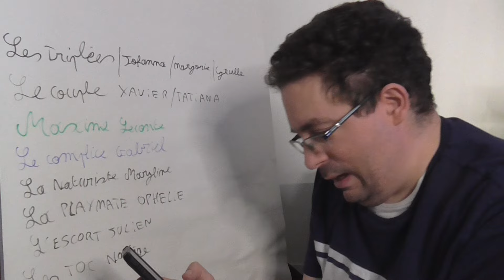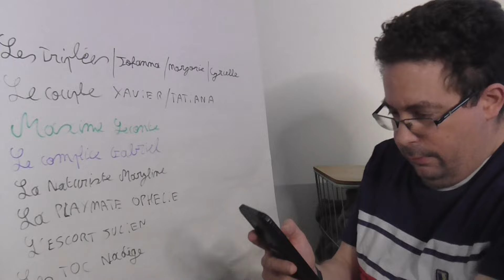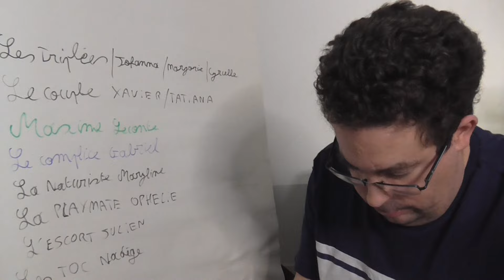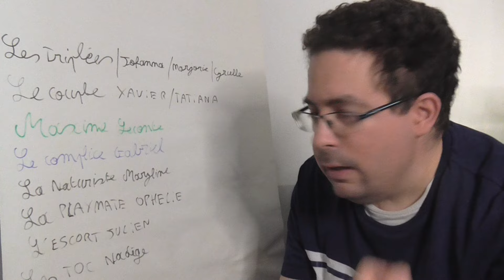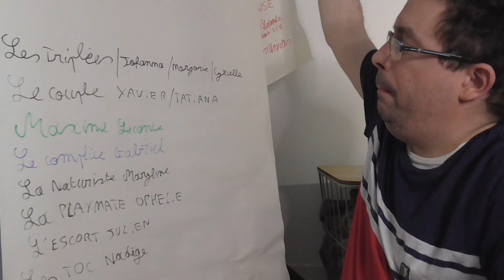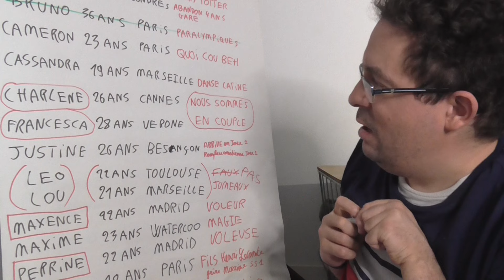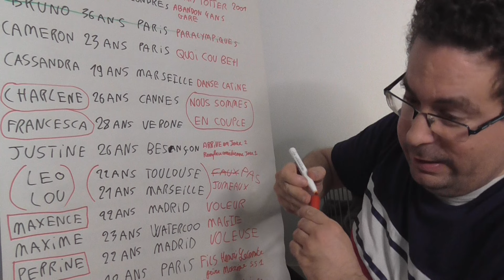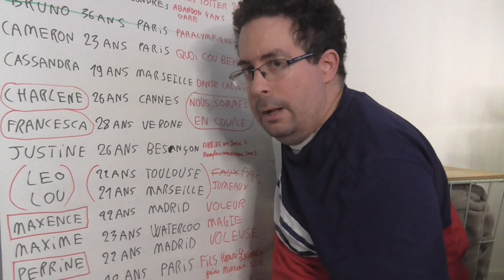MY PRIME TABLEAU SECRET